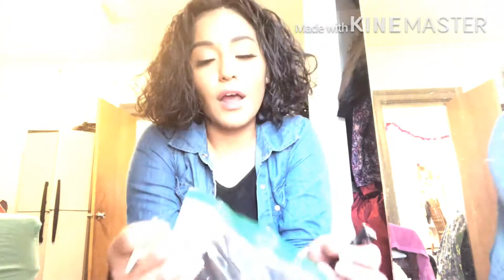HOW TO APPLY FALSE EYELASHES...MY NEW LOOK